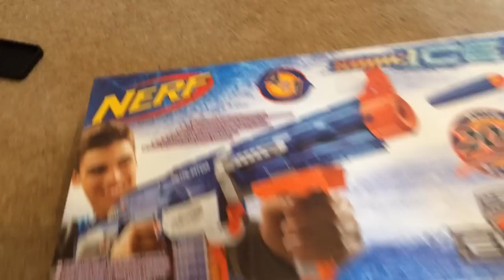Nerf N-Strike Elite Sonic Ice Retaliator Unboxing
Unboxing the sonic ice retaliator.